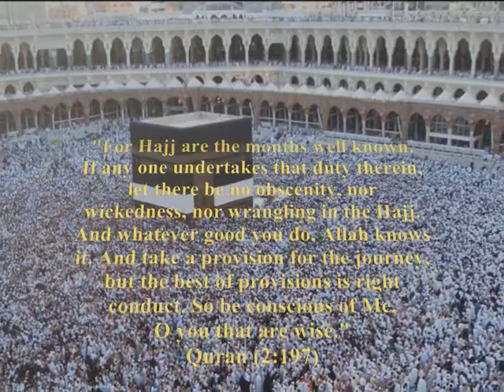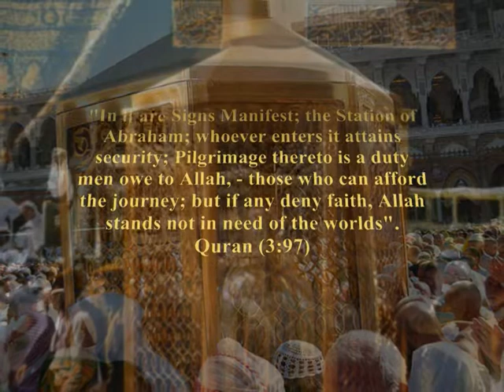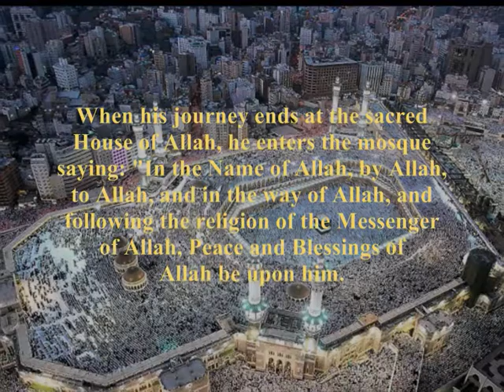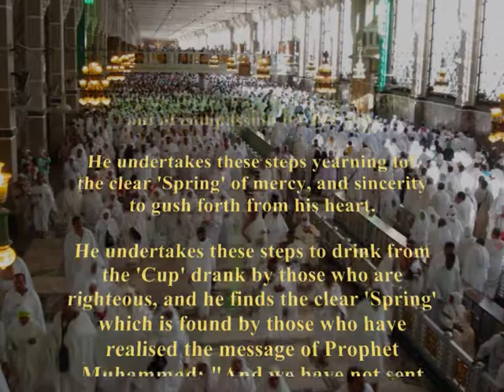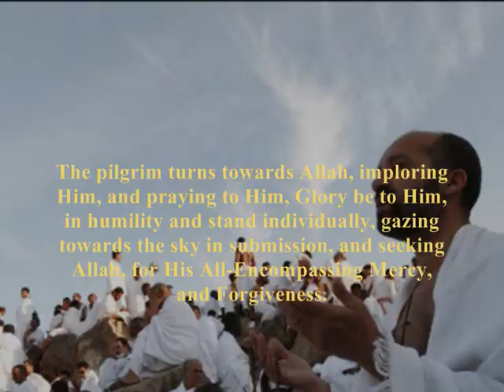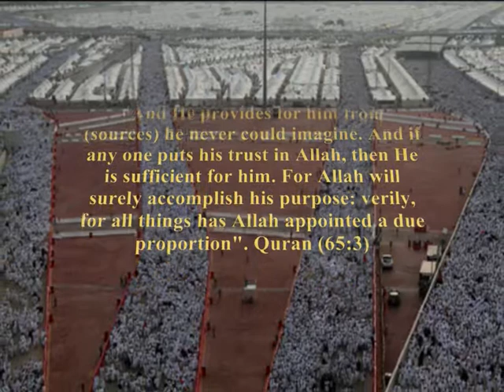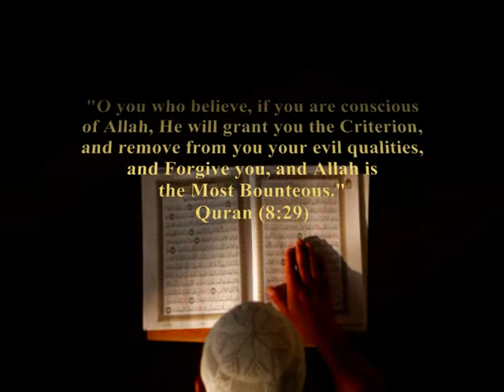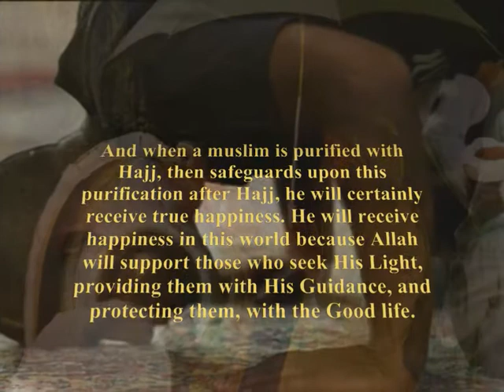Hajj - A once in a lifetime pilgrimage to Mecca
Hajj is one of the five Pillars of Islam, and it is its completeness - an obligation on every muslim man and woman once in his lifetime if he has the means to do so. And the Islamic Eid, Day of Rejoicing, soon after the pilgrimage, is a universal celebration for the Islamic community, and to those who have completed the Hajj, surrendering themselves sincerely to the Will of Allah. Indeed Hajj rituals of worship are one of the loftiest means of reaching God, the Most High, which, if performed correctly, a muslim attains entrance into the Divine Ocean.